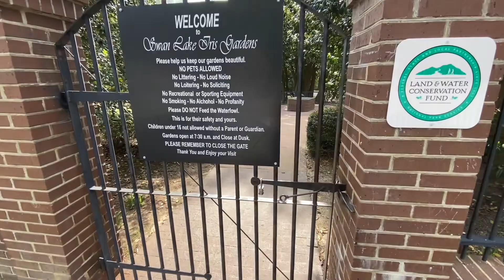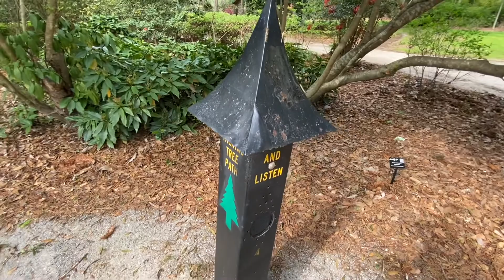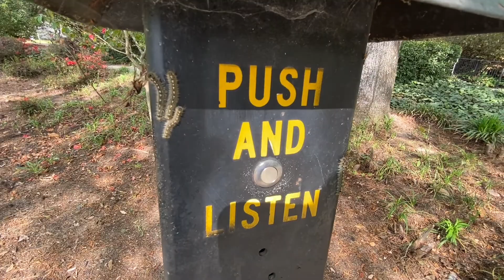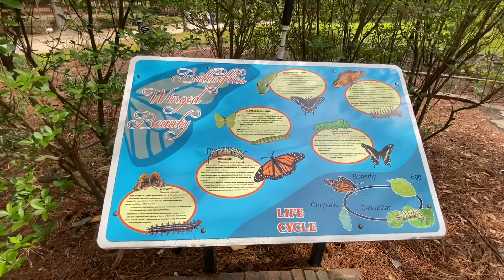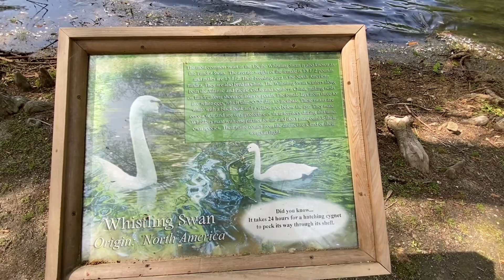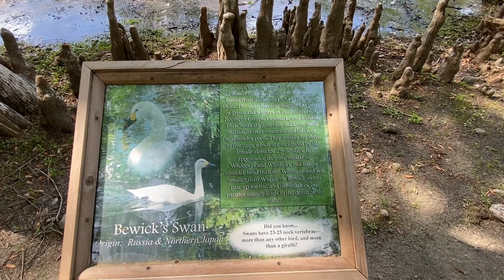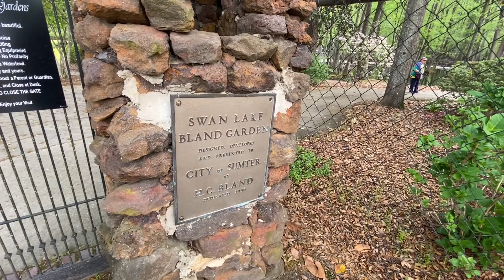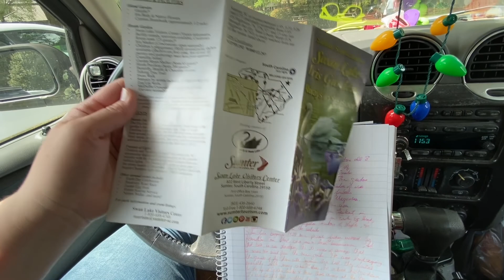Swan Lake Iris Gardens in Sumter, South Carolina.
Swan Lake Iris Gardens in Sumter, South Carolina is the only place in the United States that you can find all 8 species of swans in one place.  They are also well known for Japanese Iris which is celebrated every year on Memorial Day weekend.